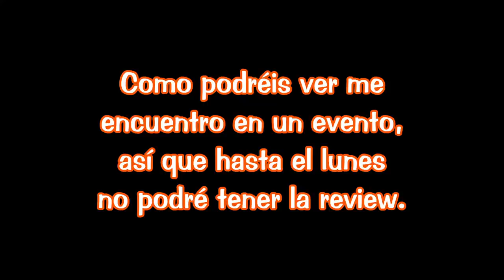ONE PIECE 1084 REACCION - POR FIN!!! ODA LO HA HECHO!!!